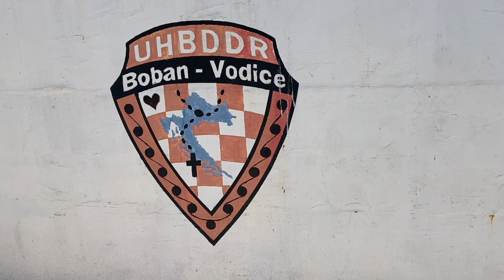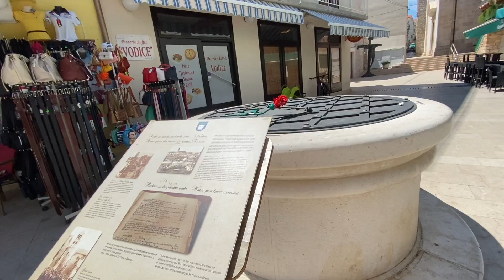Where To Go In Croatia?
After moving every week for a month we decided to stay put in Vodice for 3 weeks. Here is the reason why and the things we got up to.